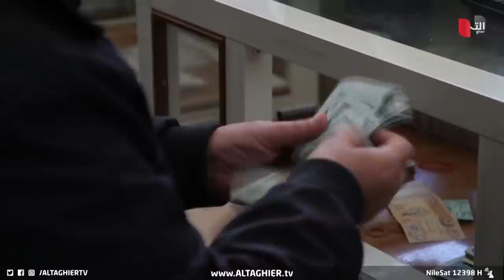ضربة تهز العراق والخسائر تقدر بالمليارات.. من فعلها؟! | تقرير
في تقريرٍ مفصل أعدته الوكالةُ الفرنسية حول تأثرِ الاقتصاد العراقي بالشللِ السياسي الذي يُنهي عاما كاملا منذ انتخاباتِ تشرين . تكشف أرقامُ ونسبُ النمو وحاجةُ العراق لعلاجِ واقعِ البطالة في ظلِ غيابِ الموازنة تكشف خطرا كبيرا أرهق الاقتصادَ بضياعِ فرصٍ استثمارية وحلٍ لبدائلَ تُعوض الاعتمادَ الوحيدَ على النفط.

موقع قناة التغيير الفضائية الالكتروني